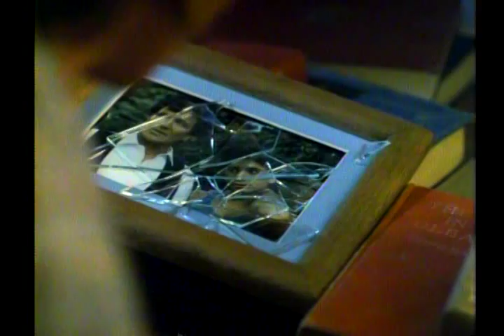Never Too Young To Die (1986) - Stargrove House Fight